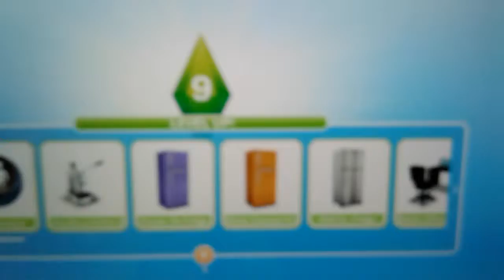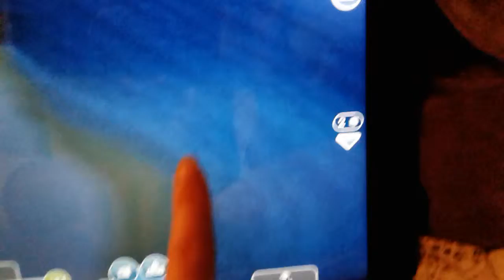Part 3 showing around simtown